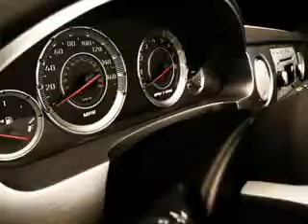2011 Buick LaCrosse Chevrolet of Homewood Homewood, IL 60430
Buick LaCrosse Ready for the very best? Let Chevrolet of Homewood show you what luxury really means. Imagine driving this Carbon Black Metallic Buick Lacrosse 4 Dr Sedan, equipped with a 6 Cylinder engine and an automatic transmission. Enjoy an impressive 27 miles to the gallon on this luxury car with features like Push-Button Start Keyless Ignition, Auto-Dimming Inside Rearview Mirror, Exterior Entry Lights, Theft-Deterrent System, Remote Engine Start, Anti-Theft Alarm System With Engine Immobilizer, Power Adjustable Lumbar Driver Seat, Ventilated Passenger Seat, Heated Exterior Mirrors With Integrated Turn Signals, Memory Settings For Exterior Mirrors, Universal Garage Door Opener, Power Door Locks With Anti-Lockout Feature, Front Fog Lights, Emergency Braking Assist, Leather Upholstery, Onstar With Turn-By-Turn Navigation, 8 Way Power Driver Seat, Heated Driver and Passenger Seating, Power Rear Window Sunshade, Front Air Conditioning With Automatic Climate Control, and much more. Enjoy the drive and have peace of mind in this Buick Lacrosse. See us at Chevrolet of Homewood today!
MILES: 52,436
VIN:1G4GE5ED4BF361560

18033 Halsted ST.